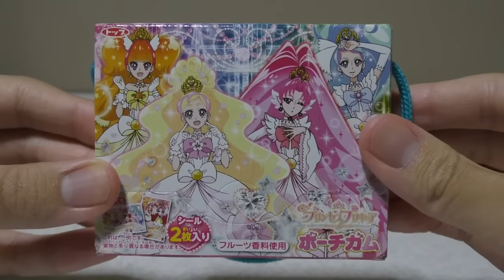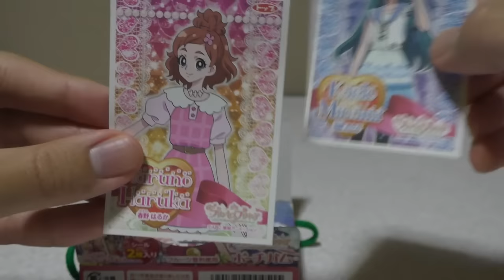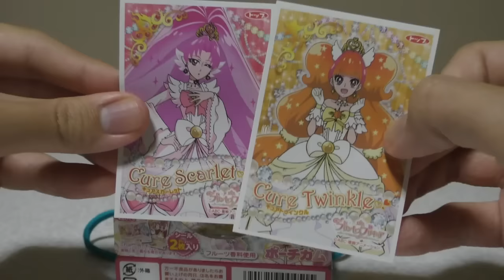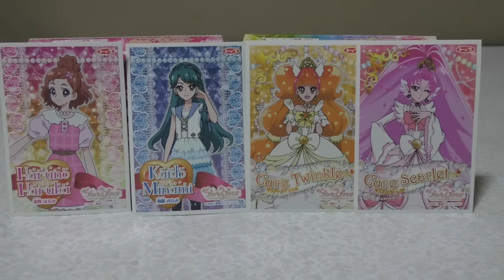Go プリンセスプリキュア ポーチガム 前期版と後期版 紹介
どうもです！
今回は、Go プリンセスプリキュア ポーチガム
前期版と後期版 紹介

Go！プリンセスプリキュア 関連紹介リスト